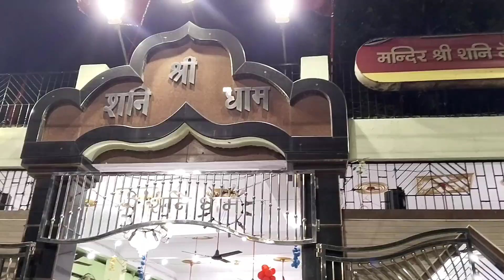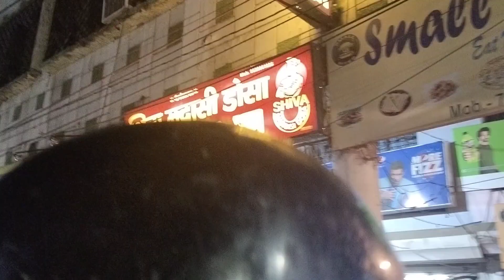Nancy ki scooty ki Puja karvane Gaye 🛕🛕|| bua kyu n ja payi sbse pahle tyar ho gyi thi 😂😂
Nancy ki scooty ki Puja karvane Gaye 🛕🛕
|| bua kyu n ja payi sbse pahle tyar ho gyi thi 😂😂